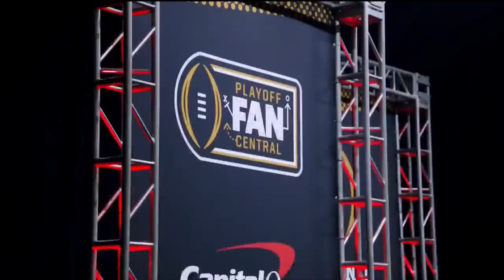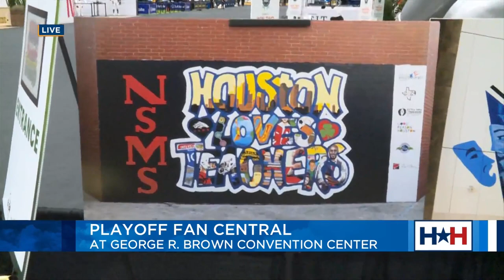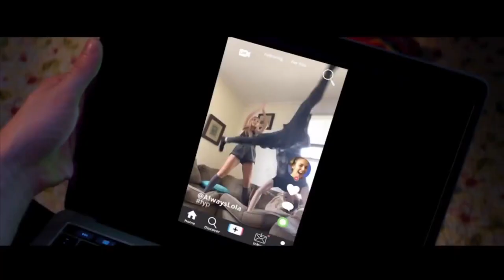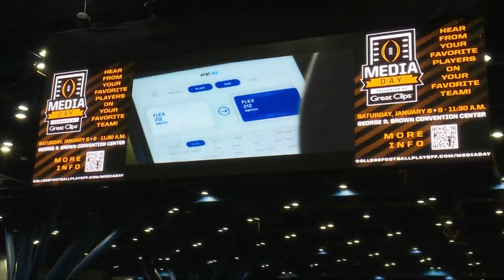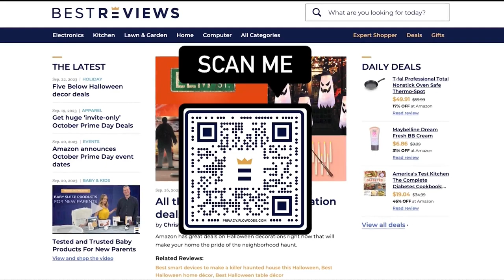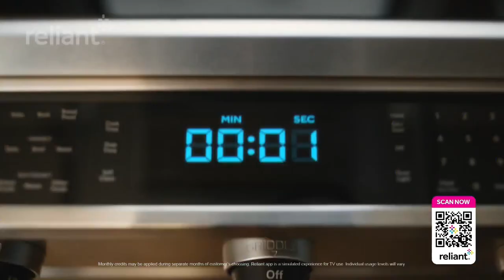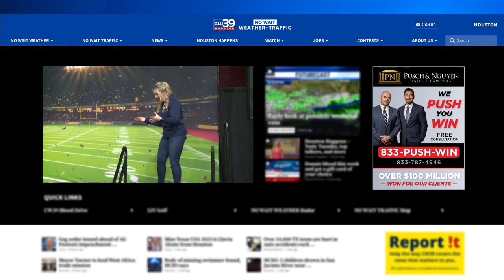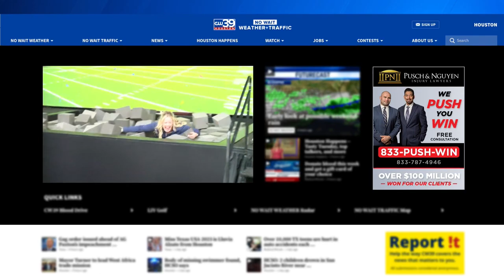HOUSTON HAPPENS LIVE with Maggie Flecknoe at 2024 College Football Championship Playoff Fan Central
In a very exciting episode of Houston Happens, host Maggie Flecknoe was LIVE with a full preview of the big event in downtown Houston this weekend. Best part! It's ALL FREE! Joining her were Chad's Corner's personality and CW39 Digital Producer Chad Washington and CW39 reporter Seth Kovar to get in on the fun!